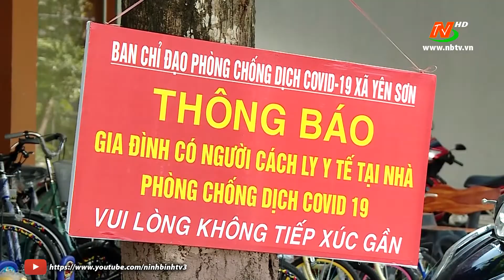Hiệu quả hoạt động tổ Covid cộng đồng tại Yên Sơn.